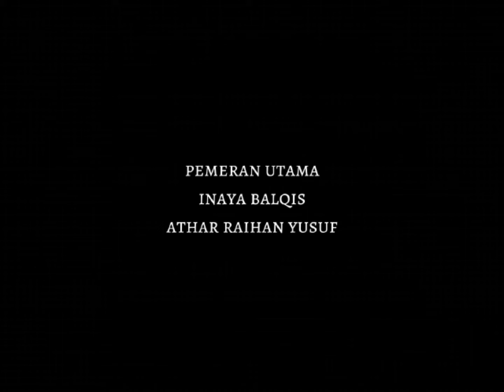BULLYING (kelompok 3)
Annora okalina (editor, ide cerita, teman korban bully)
Bintang azhury (pembully, editor, pengisi suara)
Iqlima khairunnisa (pembully)
Inaya balqis (korban bully)
Latifa nurramdhani (pembully)
Marcello (pembully)
Muhammad ihsan (pembully)
Muhammad rasyah (pembully)
Athar raihan yusuf (korban bully)

Guru Pembimbing BK:
Herru Nofandri Wibisono S.Pd.